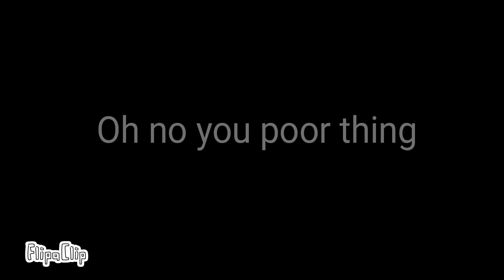I'm the cure...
FlipaClip - I'm the cure...